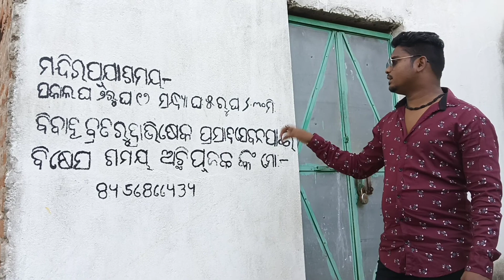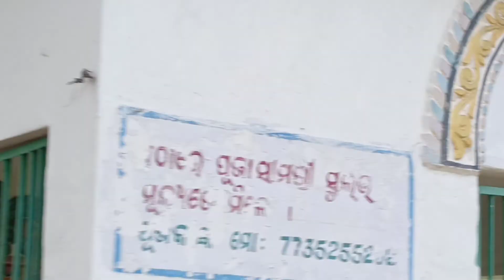Mathkhai Balangir, ମଠ୍ ଖାଇ ବଲାଙ୍ଗୀର